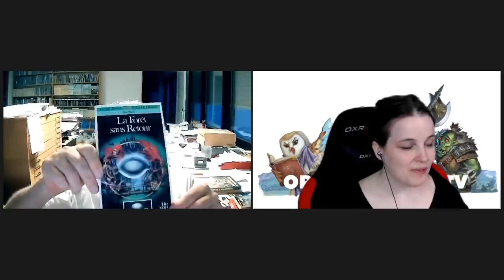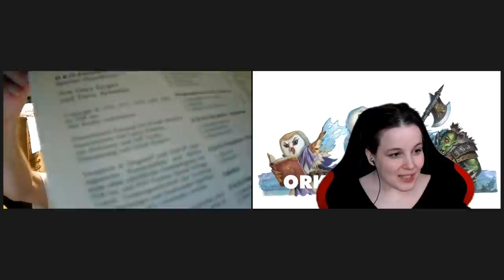[DSA] Interviews: Thomas Römer zu "Alptraum ohne Ende", Werner Fuchs zu Inspirationen für DSA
Thomas Römer gibt uns in diesem "Bonusmaterial" zur Borbarad-Kampagne Einblicke in die Entstehung des Abenteuer "Alptraum ohne Ende".
Ab: 1:21:00 Außerdem gibt es hier ein ein Einzelinterview mit Werner Fuchs zu den Ursprüngen von DSA und den Inspirationsquellen für das Regelwerk.